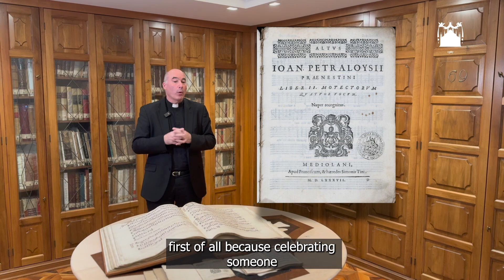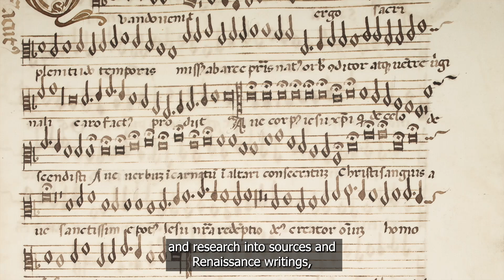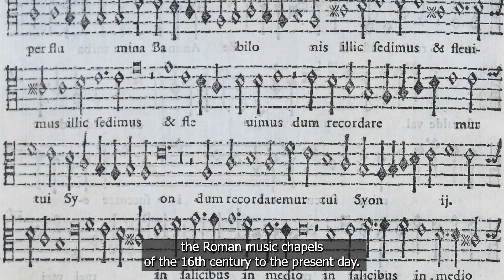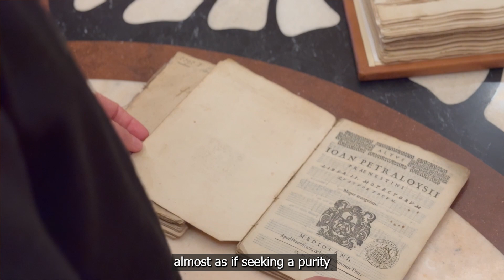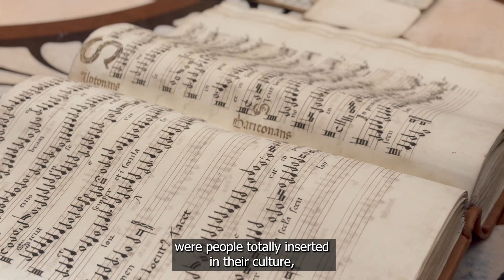Un anno nel segno di Giovanni Pierluigi da Palestrina. Presentazione del Maestro Direttore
Quinto centenario della nascita di Giovanni Pierluigi da Palestrina (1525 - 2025).
Presentazione e commento di Mons. Massimo Palombella, Maestro Direttore della Cappella Musicale del Duomo di Milano